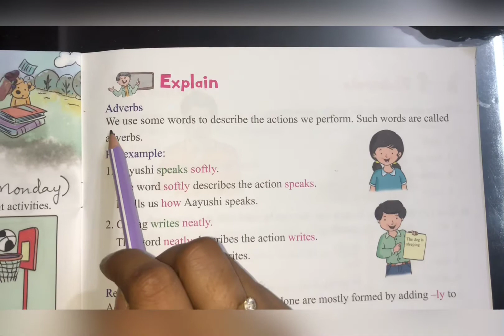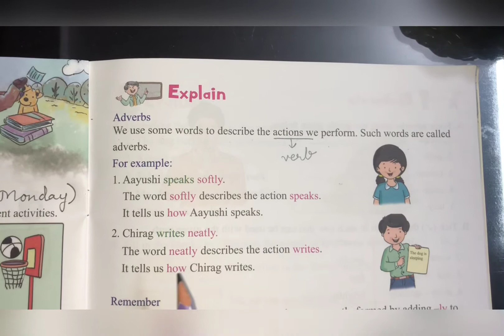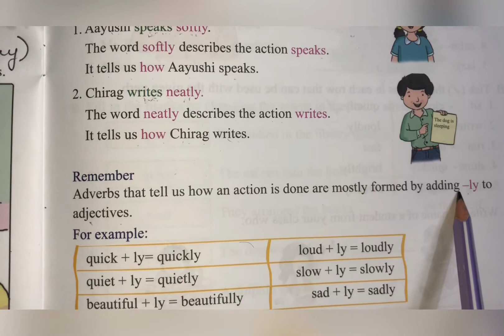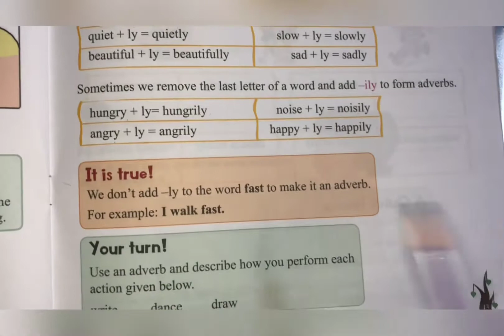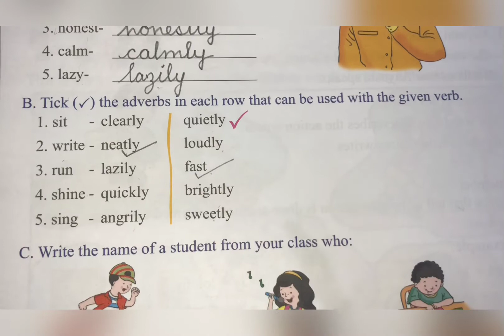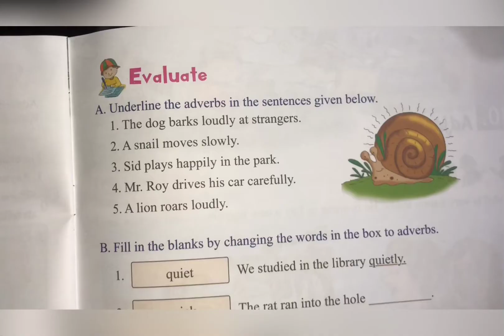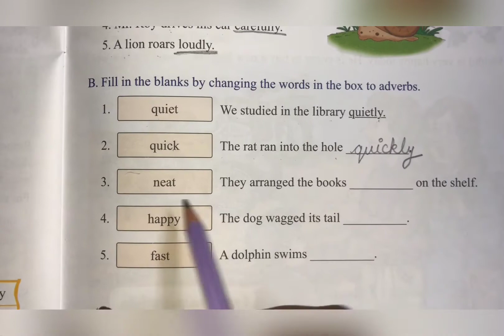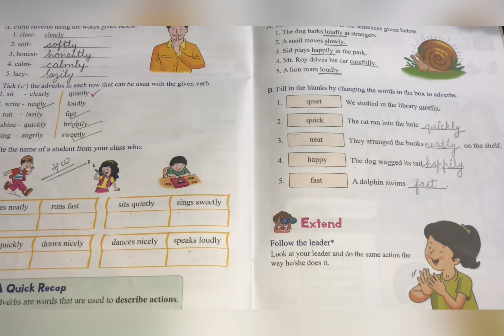English Grammar Ch-9 Adverbs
Do all the work in book.